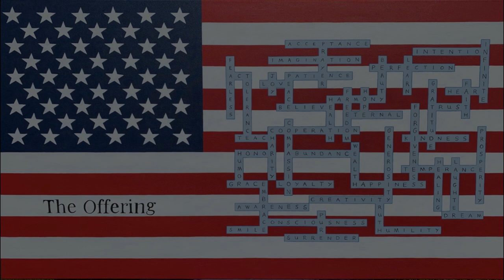FREEDOM- The Offering by Michael Brand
Listen closely-  The offering is talking about FREEDOM through mike Brand!

Brand Offering is a site develop though an intuition by Mike Brand.
These 53 words are a gift or a tool to use to change your life from the inside out. It can also help solve problems and shed light on ones path.

Podcast interview- long form

Ryan McMahon